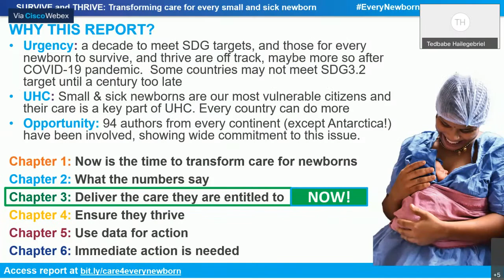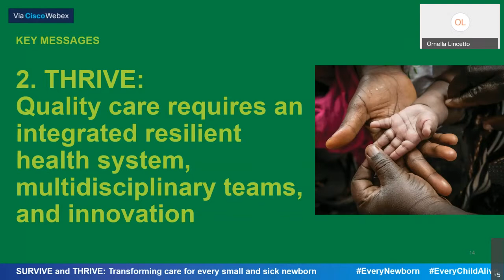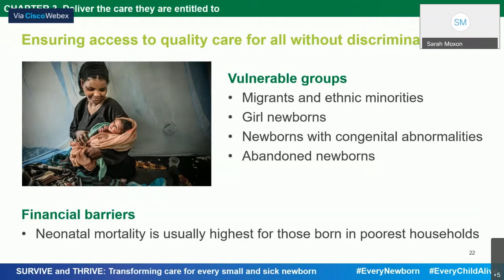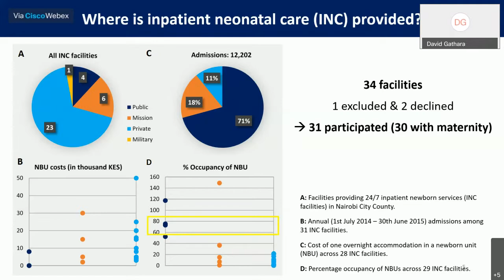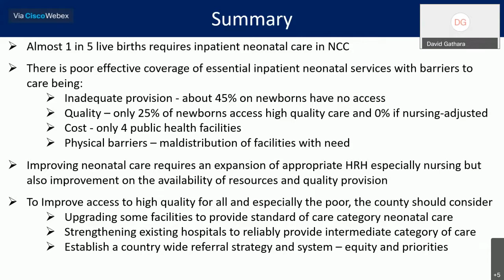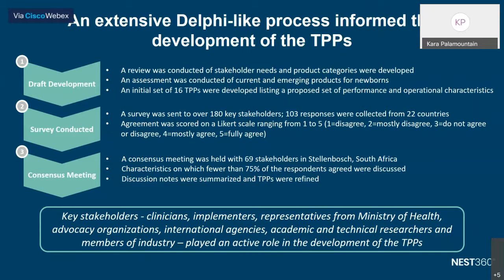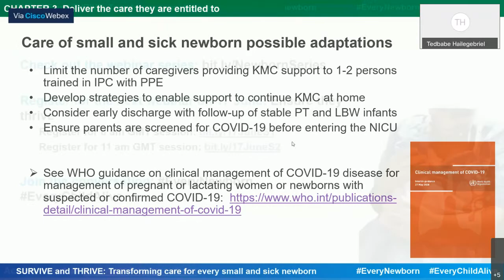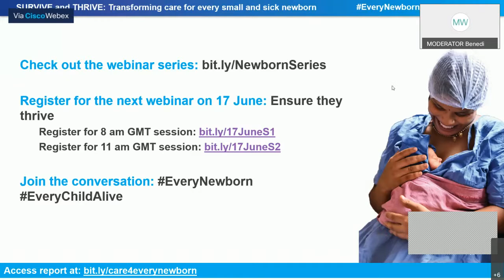Deliver the care they are entitled to - Session 2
3rd webinar in the 'Transforming care for small and sick newborns' series - WHO/UNICEF, in collaboration with the Network for Improving Quality of Care for Maternal, Newborn and Child Health. See series